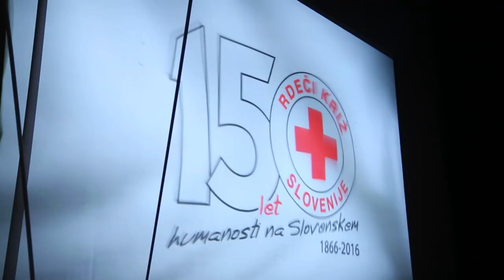Omar Naber - Walk Of Fame (Red Cross 150th anniversary)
Original song by Omar Naber

Omar Naber – Walk Of Fame

Saturday's about to begin,
sky is turning fine, the world is gonna be mine.
And everybody tells me to stop.
That life is way more serious than dreaming about

Hollywood and fortune and fame.
That I should try to keep myself sane.

Sugar, spice and everything nice
Is something I just have to taste before I get old.
I don't intend to ever give up.
Someday I'll make you see this tea was my kind of cup.

I'm heading to the world of insane.

I'm leaving.
I'm getting there no matter what to save the world.
I'm dreaming about my footsteps
on the ground of walk of fame.

Another day's about to begin.
Something's in the air I cannot easily bear.
And I'll become impatient tonight.
Something tells me make a move to make it all right.

To Hollywood and fortune and fame,

You don't have to tell me what to do, where to go.
Cause I got everything I need for winning the show.
I'm gonna keep in mind to take it easy and slow.
And I'm gonna keep my profile low.

They're just gonna come and grab me out of my time.
You don't have to calm me down I'm gonna be fine.
I won't have to break a sweat to step out of line.
I'll wait for the sign.

Video recording & editing: Petra Hlebš
Audio mix & master: Franci Zabukovec - Zabukowski